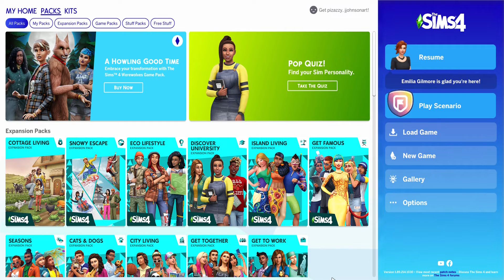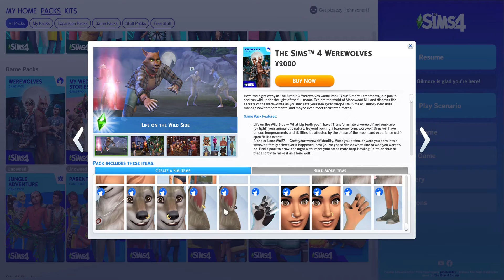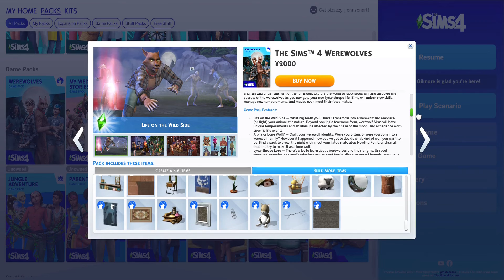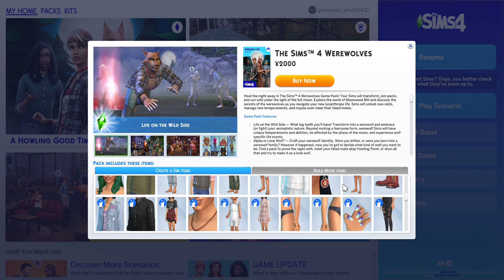Quick Thoughts on the Wolf Pack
My thoughts on the upcoming Sims 4 Game Pack.